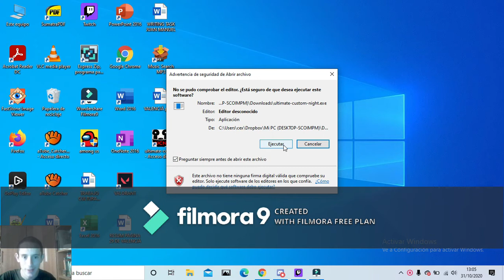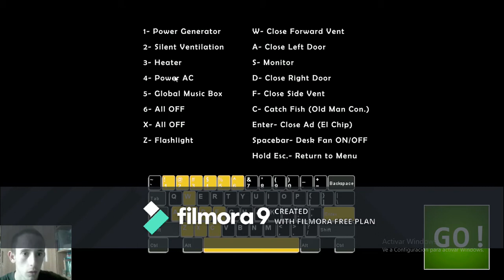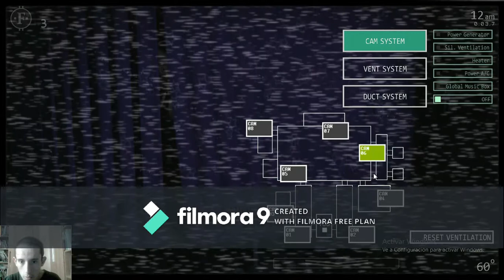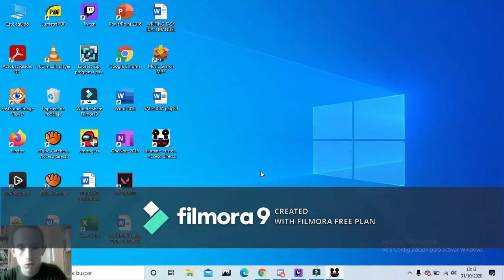ESPECIAL HALLOWEEN! | FNAF ULTIMATE CUSTOM NIGHT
espero que lo disfruteis a medianoche en españa! mas terror y sensacion q antes!
OTRA COSA: quise grabar fnaf 1 de minijuegos.com pero como no era el de steam el original, funcionaba distinto, en la noche 1, bonnie ni se movia, algo raro, chica activa desde las 12 am, sin llamada telefonica, electricidad bajaba rapido, y foxy me mato a la 1am, cuando en realidad foxy en esa noche era mas bien inactivo.